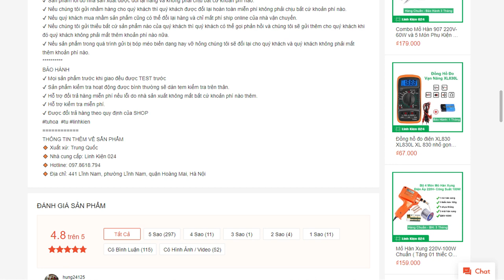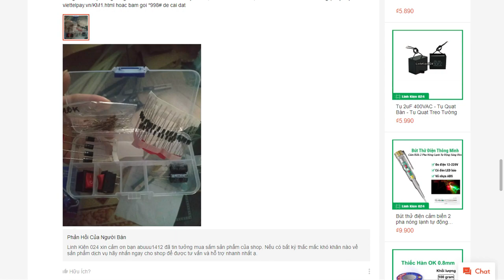Tụ hóa phân cực 25V shopee